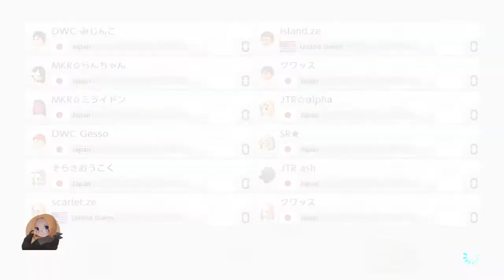[MK8DX] sq with geg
scarlet